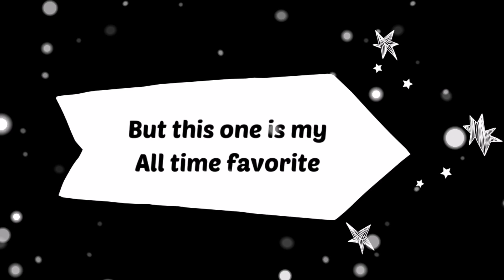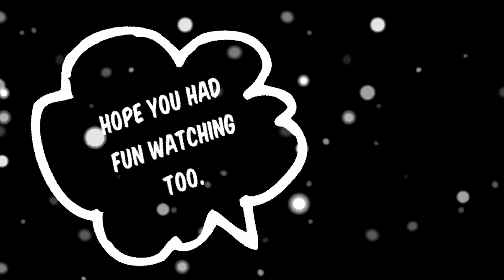Luffy's Funny Singing Moments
When I'm stress over something I find myself listening to this and then burst out laughing. Haha sharing some stress reliever for you people.